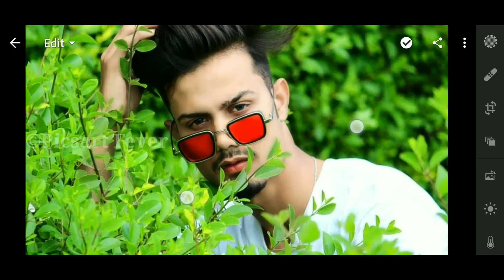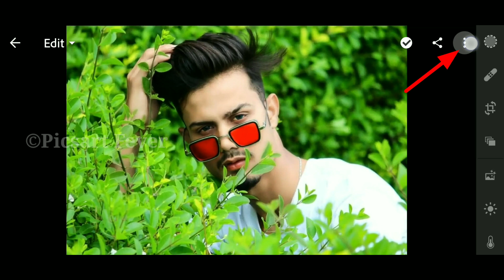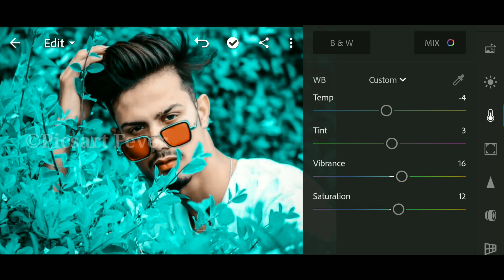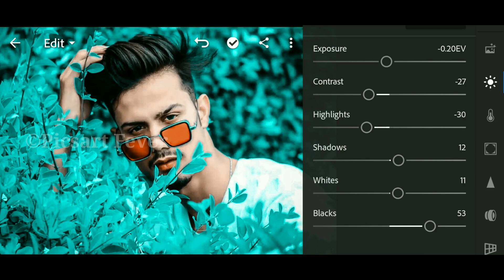Lightroom Photo Editing | Lightrpoom Editing Background Colour Change | Lightroom Tutorial #322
😃Hiii guys😘

😘Mobile Use : Realme 2pro
❤Editing app : Lightroom
😍Video editor : Kinemaster
😋Recorder app  : AZ screen recorder
     sound)

Lightroom
Lightroom Editing
Lightroom Preset
Lightroom Presets
Lightroom background
Picsart colour
Picsart how to edit
Dual tone
Dual tone Lightroom
Dual tone Picsart
Picsart Fever
Sk Editz
Sk Editz Preset
Bhaskar Editing
Bhaskar Editing Zone
Bhaskar Editz
Bhaskar Editing Preset
Bhaskar Editing Lightroom
Picsart Khatarnak Editing Tutorial
Style Hair Editing In Picsart
IMRAN EDITZ
Picsart Editing
Cb Edit
Cb Editing